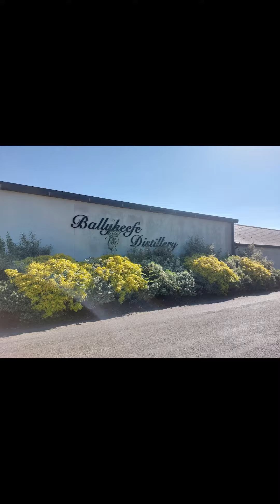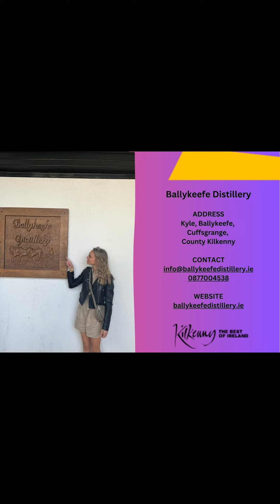Ballykeefe Distillery #6/30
🌾 Discover the Essence of Irish Whiskey at Ballykeefe Distillery 🌾

Experience the magic of Ballykeefe Distillery, a true gem nestled in the stunning countryside, just a short drive from the medieval city of Kilkenny. 🏞️🏰

🌾 A Family Farm Whiskey Distillery 🌾
Established in 2017 by the passionate duo Morgan Ging and his wife Anne, Ballykeefe Distillery stands as a symbol of eco-friendly practices and rich family heritage. They take pride in being a 'field to glass' operation, where every single grain of barley used in their Whiskey is lovingly sown, grown, harvested, milled, and distilled right on their family farm. 🚜🥃

🏆 Award-Winning for Quality and Sustainability 🏆
Ballykeefe Distillery has earned multiple prestigious awards for its commitment to both exceptional quality and sustainable practices. 🏅 Their devotion to the craft is evident in every sip you take!

👣 Guided Distillery Tours 👣
A visit to Ballykeefe Distillery is a journey back in time to Kilkenny's historical roots in Irish Whiskey. 📜🥃 Step into the fascinating world of Irish Whiskey making and witness the meticulous craftsmanship that goes into every cask.

🚪 Behind-the-Scenes Tour 🚪
During the guided tour, you'll get an exclusive behind-the-scenes look at the fully operational distillery. Experience the sights, smells, and sounds of the whiskey-making process up close. 🌬️🔥

🍹 The Tasting Room 🍹
Indulge your senses in the repurposed horse stable, now transformed into a charming tasting room. With its high ceilings, exposed brick, and reclaimed wood tables and bar, it's the perfect ambiance to savor the spirits and immerse yourself in their rich history. 🐴🍂

🕰️ Tour Details 🕰️
Duration: Approx. 1 hour ⏰
Tour Availability: Monday to Friday (excluding Bank Holiday Mondays) from April to October. 🗓️
Booking: Tours are offered on a request basis, so make sure to get in touch to secure your spot! 📞

📖 Book Now! 📖
Embark on an unforgettable journey into the heart of Irish Whiskey heritage. Book your guided tour at Ballykeefe Distillery today and experience the passion and tradition firsthand. 🥃✨

📍 Location: Kyle, Ballykeefe, Cuffsgrange, County Kilkenny